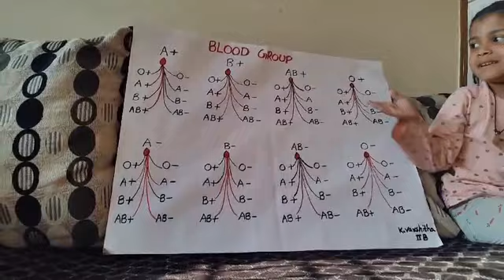Varshitha Kotapally/ Strawberry/ Talking Pearl explaining her project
Video from Santhosh Kotapally Mr Happy Coach